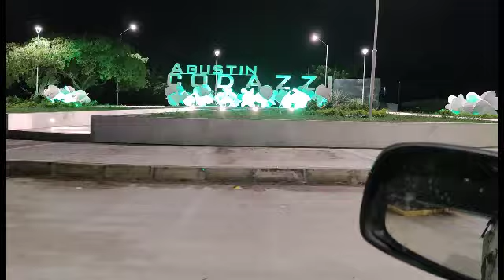Reto Valledupar Jeep Samurai SJ410 MytiendaOnline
MyTiendaOnline se agrada en presentarles este nuevo tema del canal.
Claro seguiremos presentando videos de temas deportivos y de lo que esta sucediendo en colombia respecto a las artmas deportivas.

Mientras tanto sigue estas divertidas aventuras en nuestro emprendimiento.